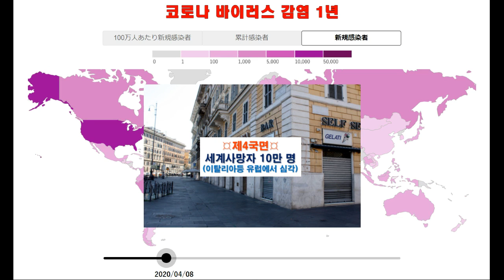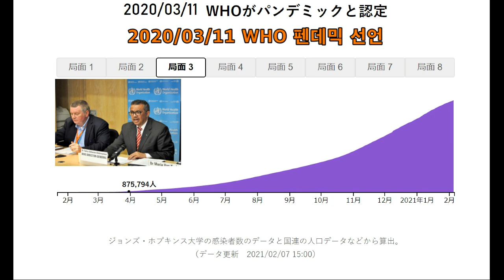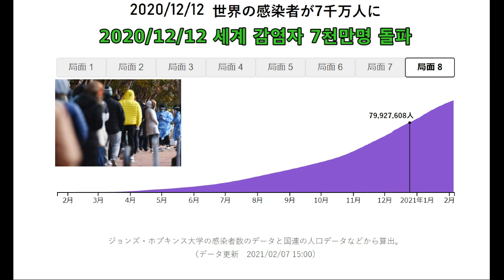애니메이션으로 보는, 코로나19 펜데믹, 세계 감염자 1억명 돌파!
조선,해양관련 채널 운영하면서 일본자료를 많이 검색하고 있습니다. 조선업 외에 일본인들이 바라보는 일본과 세계는 어떠한지, 소개 할만 한 좋은 내용들은 영상으로 올려볼까 합니다. 재미있게 봐주세요~~~.

코로나가 발생하고 1년만에 세계 감염자가 1억명을 돌파하였습니다. 설명없이 애니메이션으로 보는 것만으로도 1년동안의 추이를 확인해 보세요.